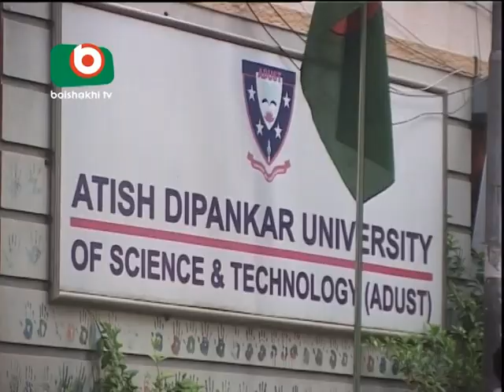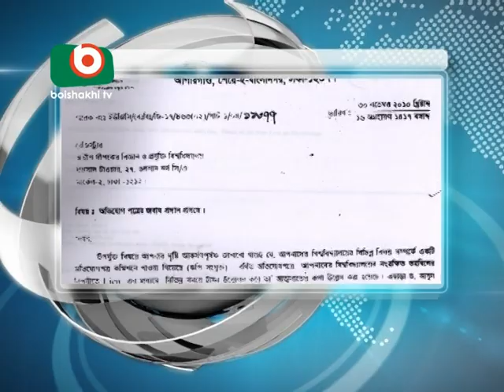Bangladesh Fake Vice Chancellor Running Atish Diponkar University